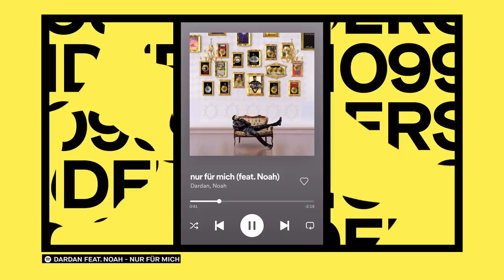Wie 01099 ihren Feelgood-Melancholie-Vibe perfektioniert haben || PULS Musikanalyse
Wenn es um den Soundtrack für diesen Sommer geht, sind die Jungs von 01099 safe wieder mit dabei. 01099 haben in den vergangenen zwei Jahren einfach abgeliefert: ein Top 10-Album, Mainstage beim Splash und unzählige Features mit Artists wie Cro, Lea und Ski Aggu. In dieser PULS Musikanalyse erfahrt ihr, ob sich der Vibe von 01099 mit der Zeit verändert hat und mit welchem mysteriösen Act die Jungs aus Dresden unbedingt zusammenarbeiten wollen.

DAS GING BEI 01099 IN LETZTER ZEIT AB
Seit 2019 bringen Gustav, Zachi, Paul und Teilzeitmitglied Dani als 01099 Songs raus. In letzter Zeit waren 01099 nonstop am Hustlen. Parallel zu ihren vielen Konzerten und Festival-Performances haben 01099 ohne Ende Hits rausgehauen. Für “Glücklich” haben die Jungs ein Cro-Feature klar gemacht. Spätestens seit diesem Feature sind 01099 in ihrer Mainstream-Ära angekommen.

AUCH FEATURES MIT BHZ, RIN, $OHO BANI, SKI AGGU
Mit all diesen Artists haben 01099 in den vergangenen zwei Jahren Songs gemacht. Was all diese Artists gemeinsam haben? Dass sie sehr erfolgreich sind und längst nicht mehr “nur” Pop oder Deutschrap machen, sondern sich quasi ihre eigenen Bubbles aufgebaut haben. Der Track, der 01099 am meisten gepusht hat und sogar auf Platz 3 der Singlecharts gelandet ist, ist “Anders” mit Ski Aggu. Die frühen Releases von Ski Aggu feiern 01099 so sehr, dass sie ihn 2022 mit auf Tour genommen haben. Ein anderer Artist, mit dem vor allem Gustav von 01099 connectet hat, ist ihr Dresdner Kollege Noah. Noah war bis 2021 im Umfeld der KMN Gang am Start und hat mit Leuten wie Eno und Dardan Songs gemacht.

DIESER SPEZIELLE 01099-VIBE
Irgendwie schaffen es 01099, dass die Leute, mit denen sie Songs machen, auf einmal auch wie 01099 klingen. Egal, ob sie von Haus aus einen ähnlich chilligen Vibe haben wie Cro, oder wie Lea plötzlich selbst auch so eine Art soften Sprechgesang machen. Wer mit 01099 einen Song produziert, spielt automatisch in ihrem fluffigen Sundowner-Film mit. Und den haben sie mit der Zeit immer mehr perfektioniert. Mit einem Drink in der Sonne sitzen, unterwegs sein und nach dem Feiern dann verkatert rumhängen und nostalgisch werden - das ist ein Vibe, der den Jungs taugt und den sie auch gut rüberbringen können. Bei 01099 geht es super oft darum, schöne Momente irgendwie festzuhalten, obwohl man weiß, dass sie bald vorbei gehen. Dazu passt auch gut, wie sie rappen bzw. singen: eher soft, eher leise, dafür übelst melodisch.

EIN BISSCHEN WAS HAT SICH VERÄNDERT
Mit dem Erfolg haben sich für 01099 mittlerweile nochmal ganz andere Möglichkeiten ergeben. Zachi, Paul und Gustav haben in den vergangenen Jahren sowohl mit A-List-Producer:innen wie Lucry & Suena, miksu & macloud und Alexis Troy als auch mit alten Bekannten wie Barré zusammengearbeitet und ihr Produktionslevel hochgefahren. Experimentell oder edgy ist das, was sie machen, jetzt nicht unbedingt. Hinter diesen ganzen Kollabos steckt vermutlich kein Masterplan. 01099 haben sich ihren Platz erspielt und können jetzt einfach arbeiten, mit wem sie wollen und machen, worauf sie gerade Bock haben.

Wie seht ihr das: Haben 01099 eurer Meinung nach ihren Sound mit der Zeit verändert? Welche ihrer Features feiert ihr am meisten, welche findet ihr nicht so geil? Schreibt’s mir in die Kommentare!

1 – 00:00 – Intro
2 – 00:57 – Die letzten zwei Jahre bei 01099
3 – 02:00 – Cro & Co: 01099 Feature Game
4 – 03:19 – Connection zu Ski Aggu
5 – 04:44 – Gustav & Noah
6 – 06:25 – Der 01099 Film
7 – 08:30 – Reaction von 01099 auf die PMA
8 – 09:00 – Immer noch wholesome?
9 – 10:30 – Das nächste Feature?

Du hast Input für mich? Schreib’s mir in die Kommentare!

Redaktion: Matthias Scherer, Sophie Kernbichl, Frederik Kunth
Host: Fridolin Achten
Kamera: Kajetan Bernrieder
Schnitt: Mathias Ahlmer
Tonmischung: Christoph Tampe
Kanalmanagement: Edis Ünek, Kim Stoppert